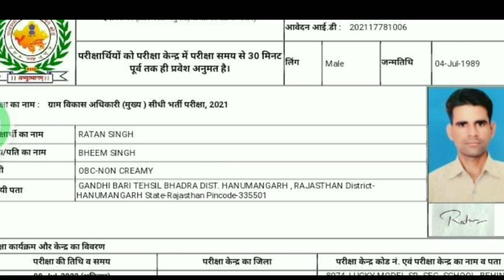Big News : Vdo Admit Card जारी | vdo Admit Card 2022 | Vdo Admit Card 2022 Jari